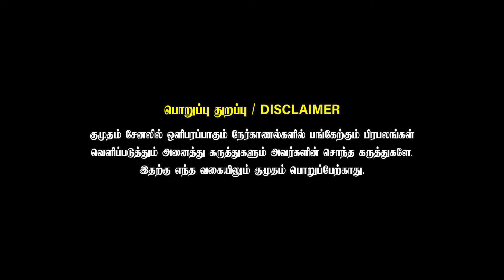என்ன வில்லியாவே ஆக்கிட்டாங்க..😨எனக்கு Life கொடுத்ததே இதுதான்! | Bharatha Naidu | Sembaruthi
EVEREST
Meenakshi Academy of Higher Education And Research

Empowering women through achievement, lifestyle, beauty tips, and business insights. Discover your potential, embrace your uniqueness, and thrive in every aspect of life.